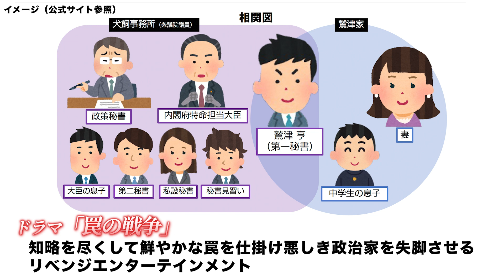事務所騒然！ドラマ「罠の戦争」を現役国会議員と秘書で見てみたら…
話題のドラマ「罠の戦争」。
政治界隈でも噂になっています。
秘書が主人公のこのドラマですが、政治家と秘書が一緒に見たらどうなるのか？→事務所一同で盛り上がる鑑賞会のご様子をご覧ください！

0:00 ドラマ「罠の戦争」を見てみたら…
0:19 ストーリー・相関図
1:55 鑑賞開始
2:32 大盛り上がりのシーン
4:13 鑑賞終了
4:39 吹原秘書の感想
7:06 永冶秘書のかわいい感想
8:09 私は野党の○○キャラ！
8:38 伊藤たかえ事務所で”復讐”するなら⁉️
9:00 罠の戦争の中で生きていくために

国民民主党の動画

この YouTube チャンネルが、
よし政治家、やってみるか！と誰かの背中を押すものになったらいいな…
いつの日か、諸外国のように授乳しながら議会に出席する女性総理が生まれたらいいな…と思いながら平日は毎日更新しています！